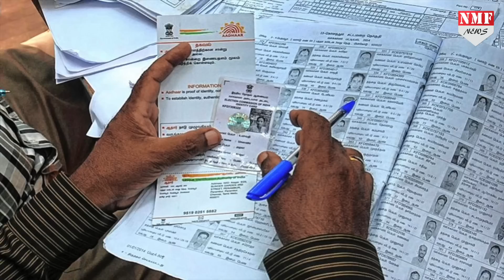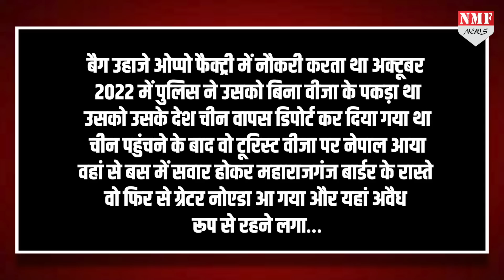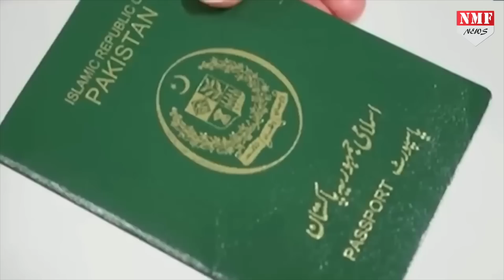Seema Haider ने खोली भारत सरकार की पोल, जांच में हुए खुलासों ने उड़ाए होश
सीमा हैदर के नेपाल के रास्ते भारत आने का कोई पहला मामला नहीं है इससे पहले भी चीनी और पाकिस्तानी नागरिक नेपाल का इस्तेमाल कर भारत आ चुके है…रिपोर्ट हैरान करने वाली है…

Producer- Abhishek pundir